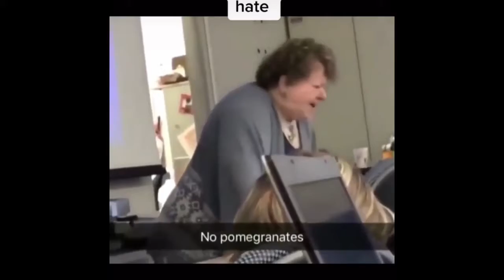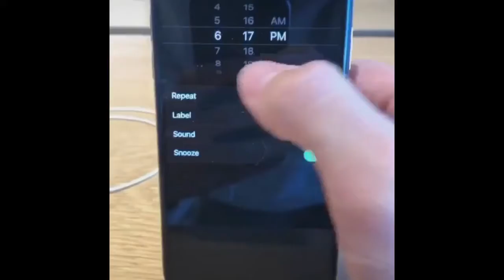Tik Toks that I watch with my girlfriends dad